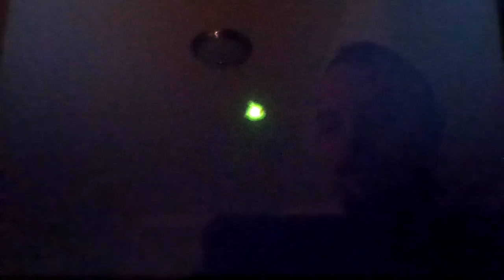Let's play Angry Birds Epic Part 36: We Saved Our First Egg & Got The First Class Change Again!